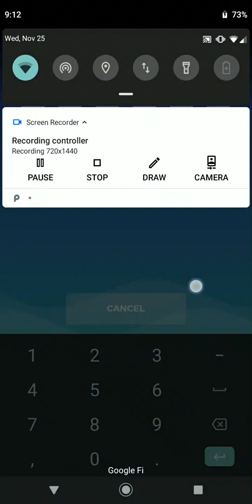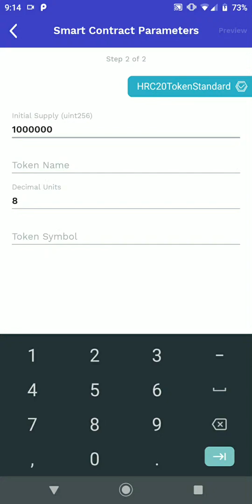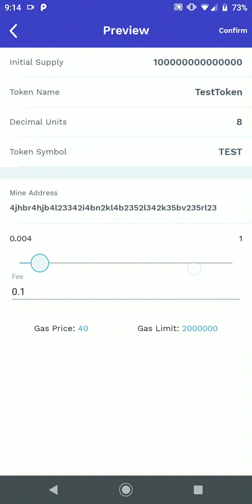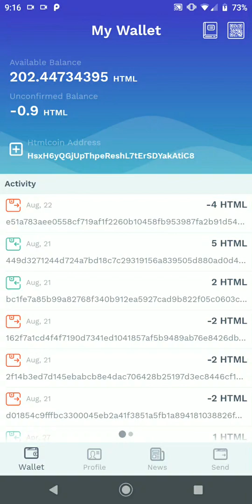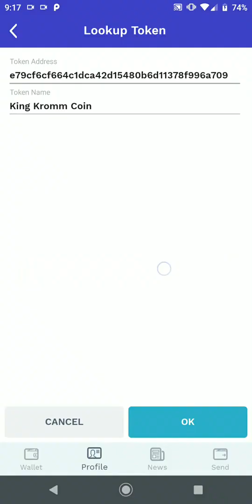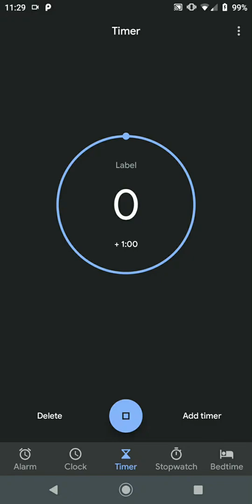Althash Blockchain Wallet on Android - Creating & Sending HRC20 tokens